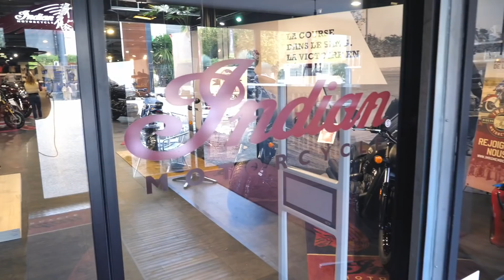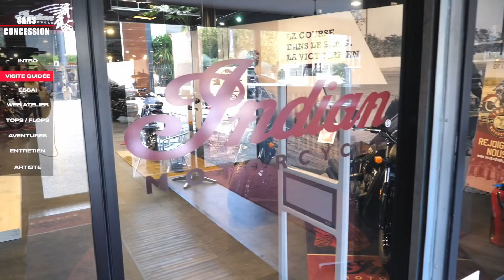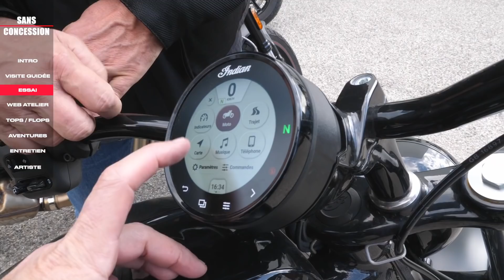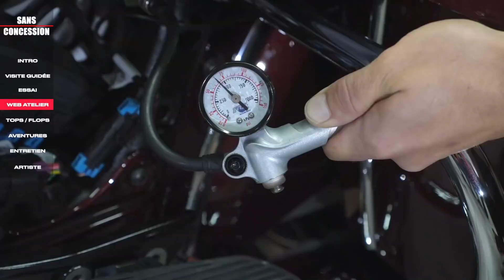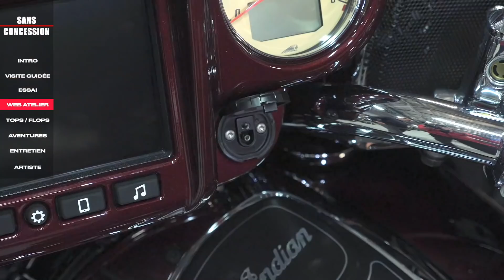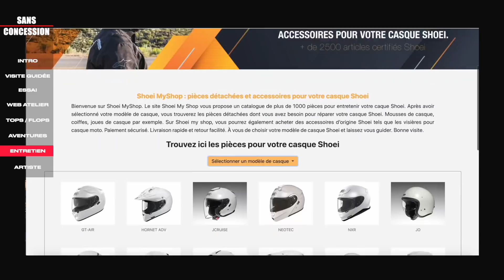EMISSION 126 SPECIALE INDIAN MONTPELLIER.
Retrouvez une nouvelle émission consacrée à la marque Indian Motorcycle suite à notre passage chez Laurent Dal maso, responsable de la concession Indian Montpellier Guichard MOTO !
Avec lui et Pierre Audouin, manager d'Indian France on fera la tour de l'actualité et du réseau de la marque Indian Motorcycle puis une visite guidée de cette belle concession située à Montpellier dans le sud de la France.
L'essai de la semaine est consacré à la FTR 1200 et à l'Indian Chief, 2 motos de la gamme Indian Motorcycle.
Pour la rubrique Web Atelier, Max ortega, responsable magasin d'Indian Montpellier Guichard MOTO, nous donnera de précieuses infos pour le réglage des suspensions sur les motos Indian.
Place ensuite à l'Aventures avec la rencontre de Gérard Balzinger, un baroudeur comme on les aime qui nous racontera sa passion pour Indian Motorcycle et un voyage qui l'a amené jusqu'en Patagonie en moto !
Dans la rubrique Entretien, Yoann Ridel, responsable SAV de SHOEI Europe nous présentera la gamme d'accessoires proposés par SHOEI France pour votre casque.
On finira avec la découverte du travail de Sylvie Enjolras, artiste qui allie sa passion pour la moto et son art de la customisation sur tous types de supports comme un blouson ou un casque de motard !